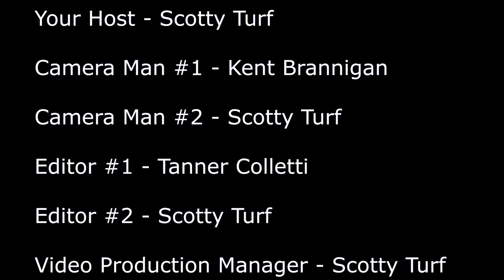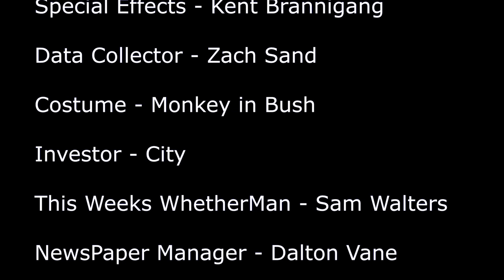GTA 5 RP - Breaking News! EC:RP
Thanks for everyone who helped make this video! If you want to play on this server ask me how on discord!
Server - EclipseRP

SONGS
Lorde - Tennis Court